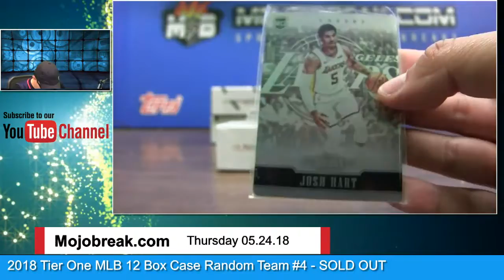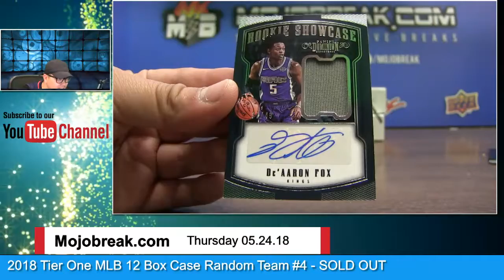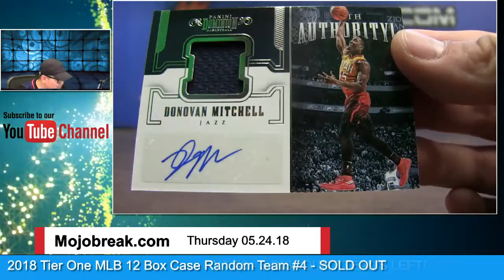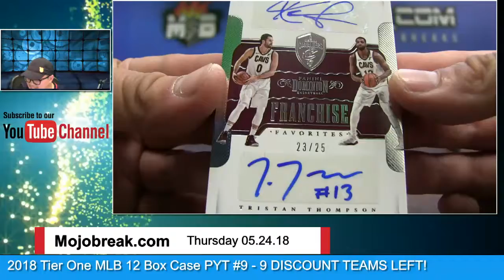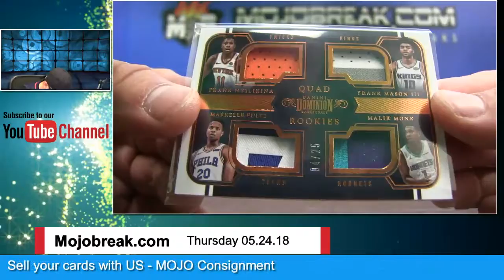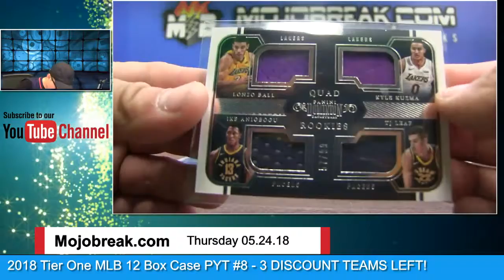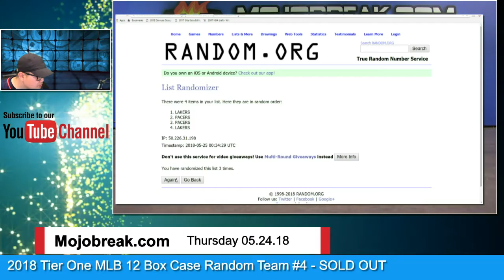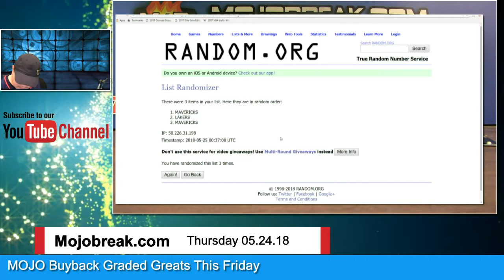2017-18 Panini NBA Dominion 6 Box Case Break PYT #3 - 05.24.18